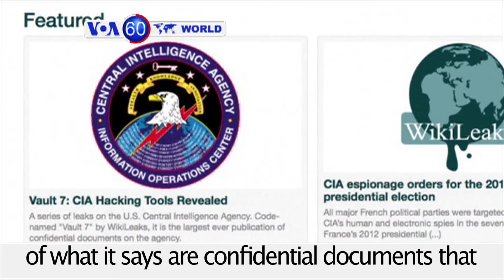Iraqi Troops Seize Government Buildings in Western Mosul - VOA60 World 3-7-2017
Iraq: Authorities say they have recaptured government buildings in Mosul as Iraqi forces fight to drive Islamic State from the western part of the city.

South Korea: The U.S. deploys the first elements of its Terminal High Altitude Area Defense system, or THAAD to South Korea to counter North Korea's ballistic missile threat.

USA: WikiLeaks publishes thousands of pages of what it says are confidential documents that expose a massive hacking program employed by the U.S. Central Intelligence Agency.

Niger: EU border management agency Frontex to set up African base in Niger to tackle migration crisis.

Hungary: Parliament approves the automatic detention of all asylum-seekers in container camps at the border.